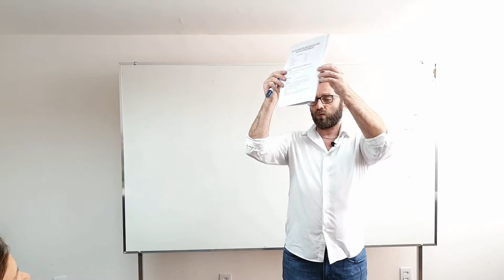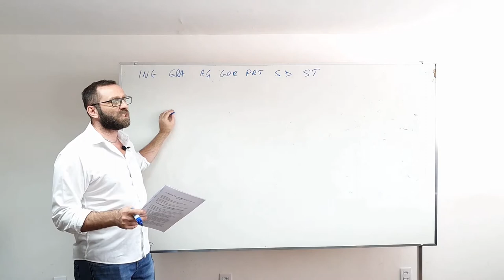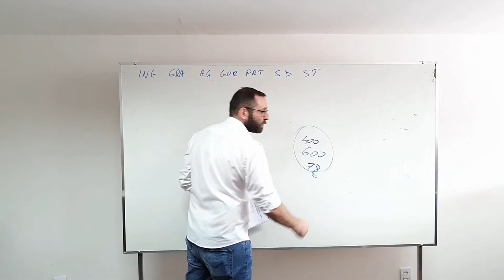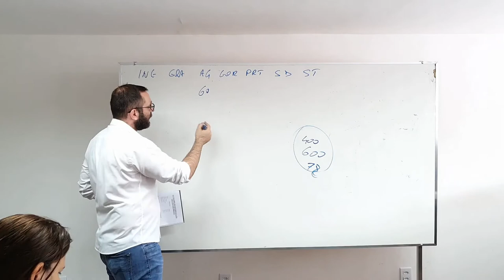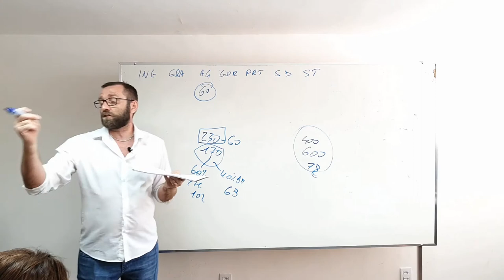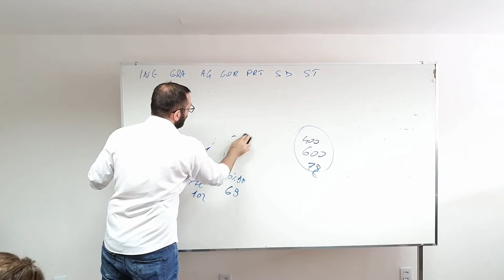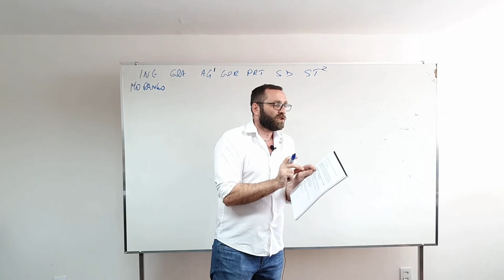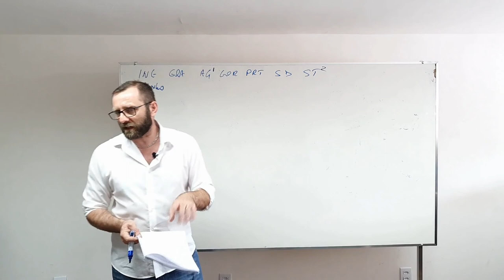Imperdível: Princípios de Balanceamento COMPLETO